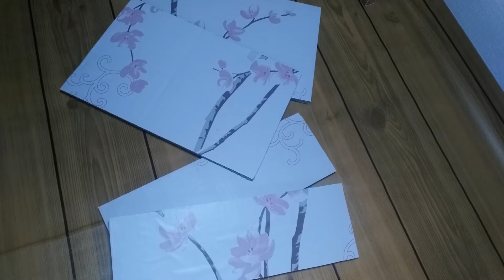Diy Box - Cardboard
DIY cardboard box anyone can make at home | This is such a cute and easy to make using cardboard.